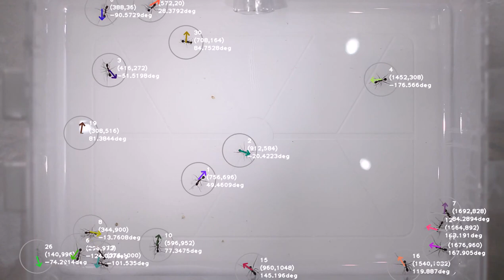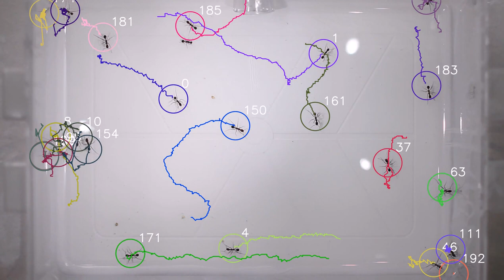GenVid Output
Adjusting parameters on fly while exporting the video.